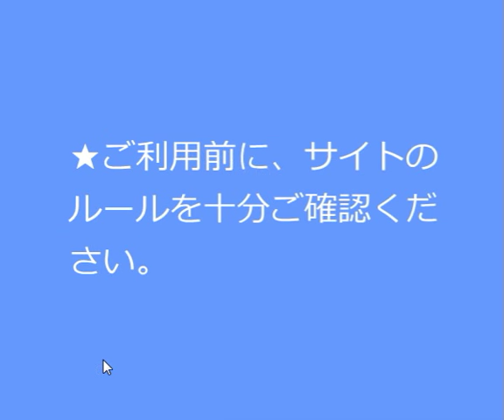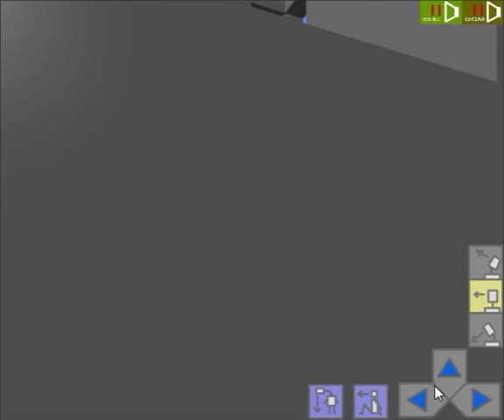[Nagamochi] Animal Rescue Escape 2 Walkthrough